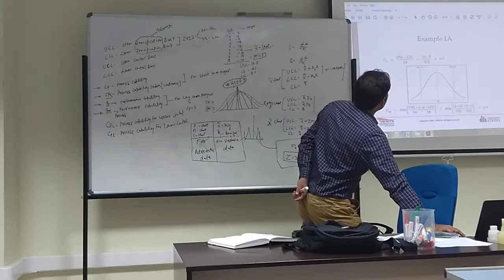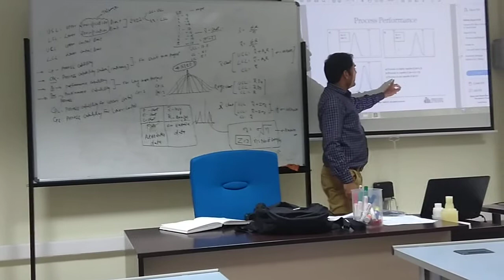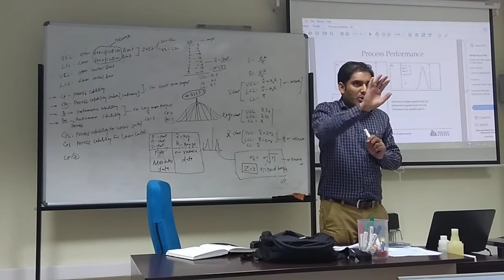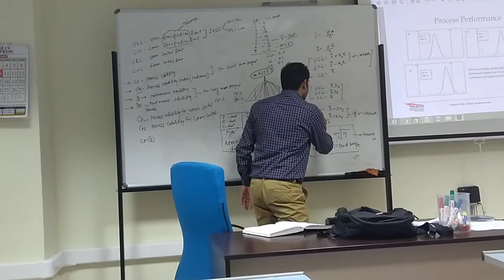SPC CP&CPK Study By Sandeep Singh